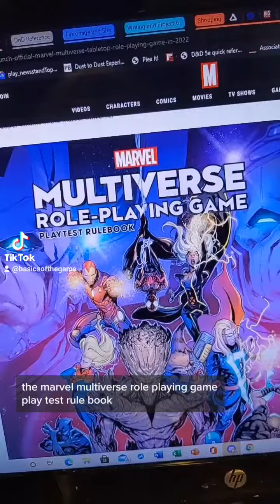A New Marvel RPG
There is a long history of Marvel RPGs.